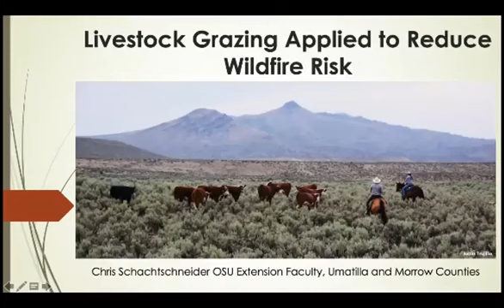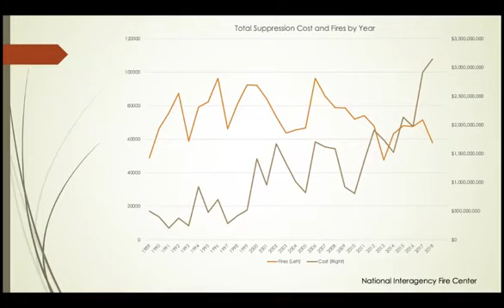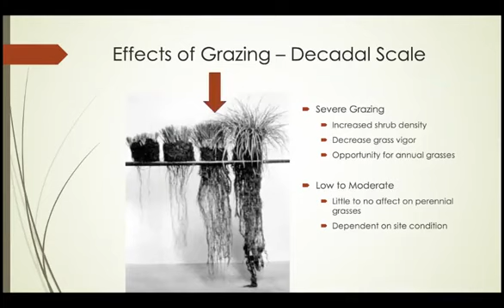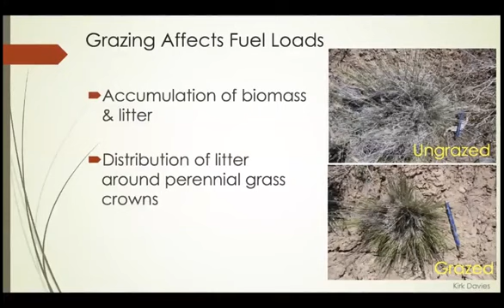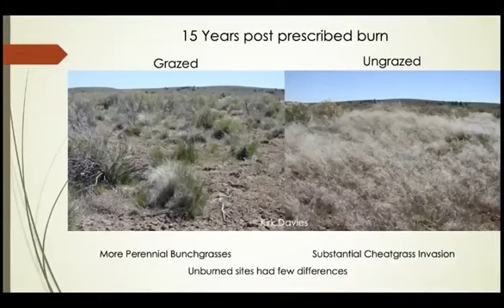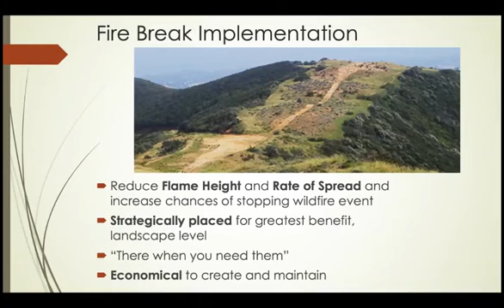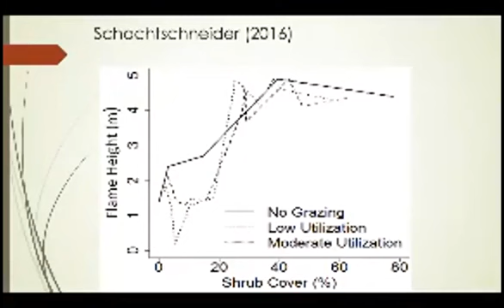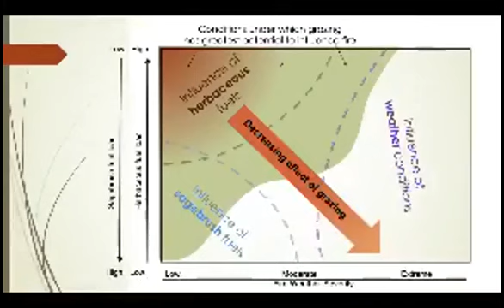Ag Wildfire Preparedness: Grazing for Fire Mitigation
Chris Schachtschneider, OSU Livestock Extension Agent for Umatilla and Morrow Counties discusses the use of livestock grazing to reduce wildfire risk. Recorded during an Evening of Fire Preparedness for Eastern Oregon Agriculture Producers webinar on May 21, 2020.